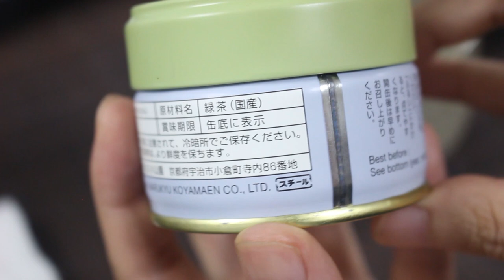말차 | 코야마엔 킨린 | 小山園金輪 | 소산원 금륜 [차록#117] ¶자막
小山園金輪(소산원 금륜)
코야마엔 킨린